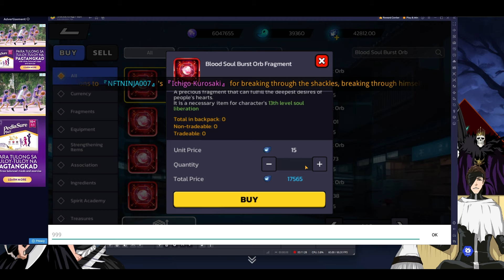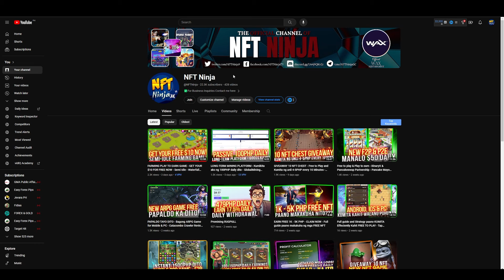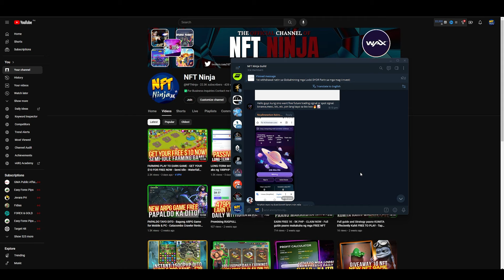PAANO KUMITA DITO - Semi Idle Play to Earn Game - Bleach Ultimate Battle Review and Earnings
PAANO KUMITA DITO - Semi Idle NFT Game - Bleach Ultimate Battle Review and Earnings